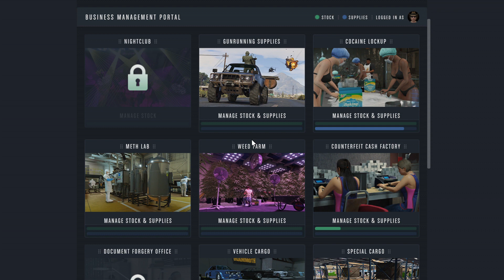Grand Theft Auto V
1/19/23 selling goods